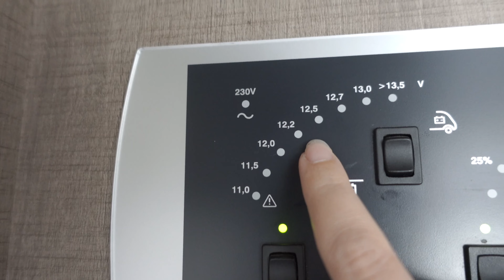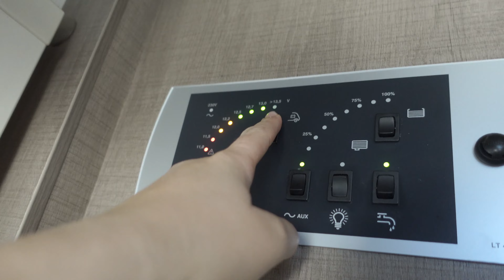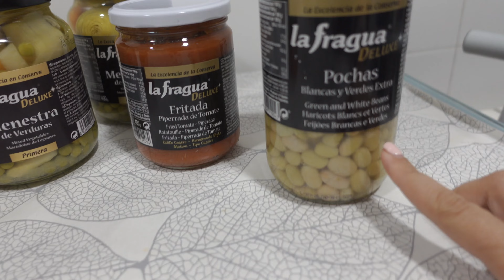Nos quedamos SIN BATERIA en la Autocaravana 🚐💨 Y tenemos que volver a casa.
Pues aquí acaba nuestra aventura por la Rioja, y no de la mejor manera posible pero a veces las autocaravana también se quedan sin bateria.
Esperamos que paséis un rato divertido con éste video.
Un abrazo.

NUESTROS PRODUCTOS RECOMENDADOS

💬 Déjanos un COMENTARIO o duda para que os conozcamos un poquito más.

¿QUIÉN SOMOS?
Somos Iván, Mercè, Valentina y Mateo. Una familia viajera que comparte a través de nuestro canal nuestras experiencias y vivencias en nuestra Autocaravana.
Vivimos en Cataluña por lo que muchos de nuestros Vlogs son de ésta zona pero no os preocupéis viajamos todo lo que podemos.
Con la llegada de nuestra peque hemos tenido que adaptarnos para seguir viajando, de ahí nuestra autocaravana, aunque no descartamos seguir conociendo mundo.
Queremos daros la bienvenida a nuestra comunidad para descubrir lugares juntos, disfrutar de momentos en familia y sobre todo pasárnoslo bien.